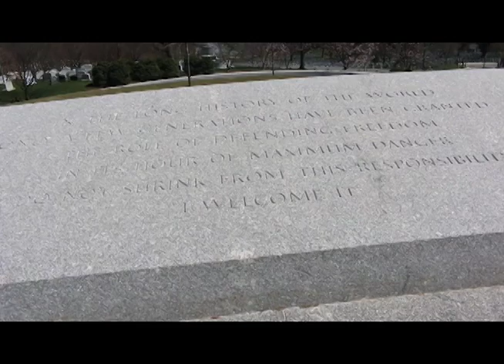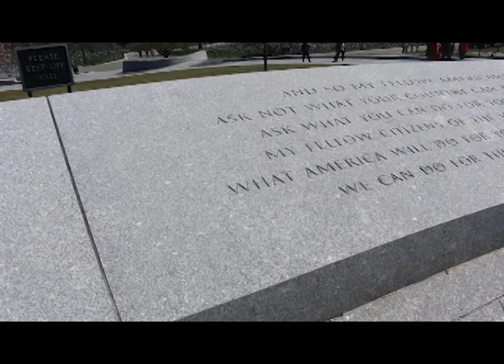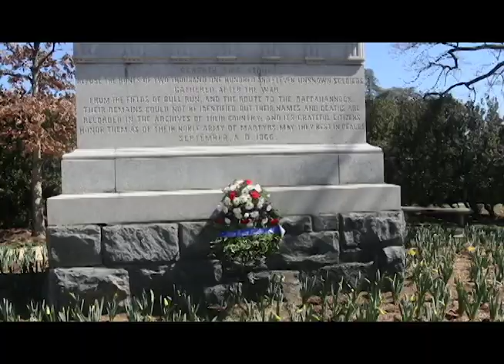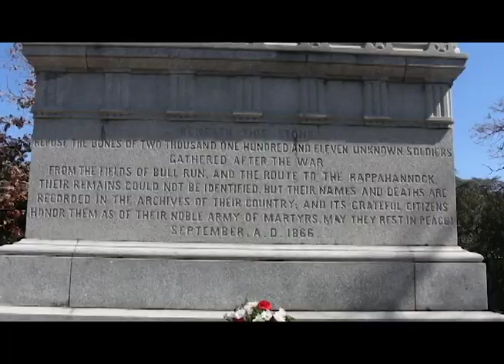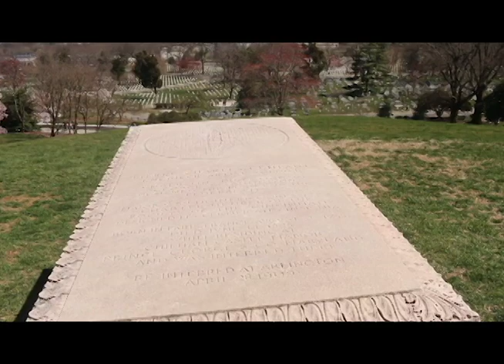100th Vid from Arlington National Cemetery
My 100th Vid from Arlington National Cemetery.